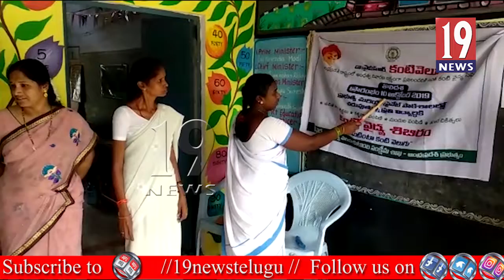Kantivelugu programme, Pakala, Chittoor